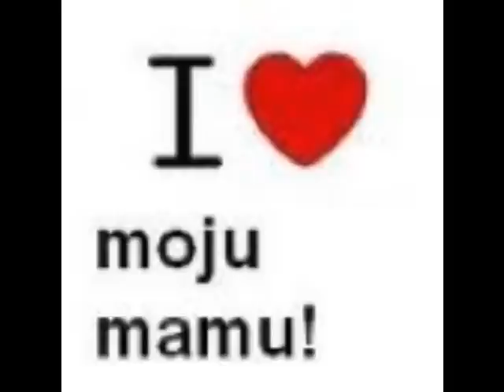Mama Volim te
Mama 3